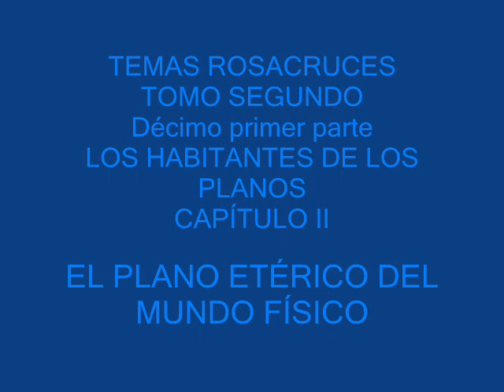TEMAS ROSACRUCES - TOMO SEGUNDO - EL PLANO ETERICO DEL MUNDO FISICO - Décimo primer parte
TEMAS ROSACRUCES
TOMO SEGUNDO
Décimo primer parte
LOS HABITANTES DE LOS PLANOS
CAPÍTULO II
EL PLANO ETÉRICO DEL MUNDO FÍSICO
Fraternidad Rosacruz de Max Heindel